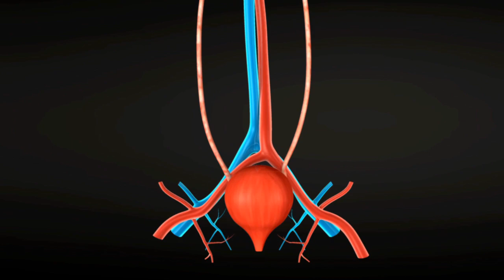ALIMENTS À PRÉVENIR DES MALADIES DU REIN.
►Avertissement : Happy Side ne fournit pas de conseils médicaux et les informations fournies dans nos vidéos, y compris, mais sans s'y limiter, les textes, graphiques, images et autres éléments, sont entièrement destinées à des fins d'information.  Le contenu des vidéos de Happy Side n'est pas destiné à remplacer l'avis médical professionnel que vous devriez demander à votre médecin.  Toutes les informations présentées dans ces vidéos sont uniquement à des fins éducatives.

 ►Clause de non-responsabilité relative aux droits d'auteur En vertu de l'article 107 de la loi sur le droit d'auteur de 1976, une « utilisation équitable » est autorisée à des fins telles que la critique, les commentaires, les reportages d'actualité, l'enseignement, l'érudition et la recherche.  L'utilisation équitable est une utilisation autorisée par la loi sur le droit d'auteur qui pourrait autrement constituer une violation.  L’utilisation à but non lucratif, éducative ou personnelle fait pencher la balance en faveur d’une utilisation équitable.  Aucune violation du droit d’auteur n’est prévue.  TOUS LES DROITS APPARTIENNENT À LEURS PROPRIÉTAIRES RESPECTIFS.